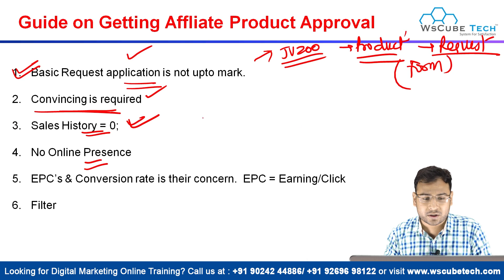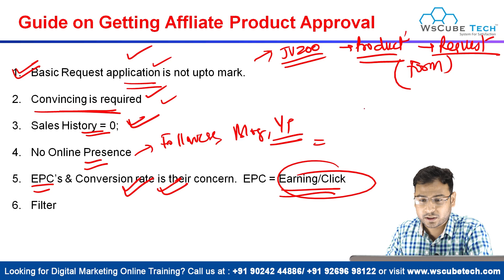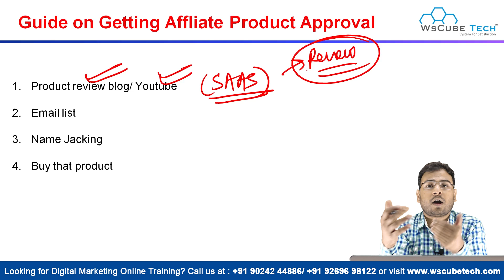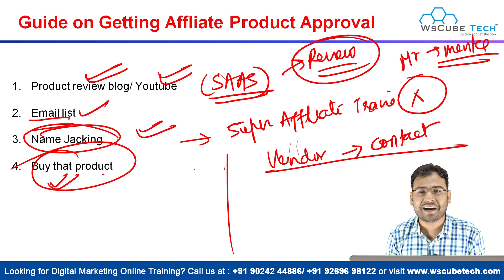How to Get Product Approval on JvZoo? 100%* Guarantee for Product Approval | Affiliate Marketing 💰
If you want to know how to get a JvZoo affiliate request to accept, this video is for you. You will learn tricks to get approved on JvZoo affiliate marketing.

This full JvZoo approval guide will take you through basic knowledge for beginners to get approval from the vendors and sellers on this digital affiliate network.

Here are some of the reasons why you fail to get affiliate requests approved on JvZoo:
The basic application is not up to the mark
Not enough convincing reasons
Sales history is not there
No online presence for relevant users
Earning per click or EPC data also matters
Filters like the older base get priority
Review platforms like youtube and blogs
Email list
Name jacking is a very important factor as well
Buy the product that you are an affiliate marketer of

Our trainer will explain all the things that need to be taken care of and learn how to get approved on JvZoo instantly. If you follow these steps, you will get approved in no time.

We have a complete playlist on affiliate marketing; watch it entirely to gain more knowledge about it.